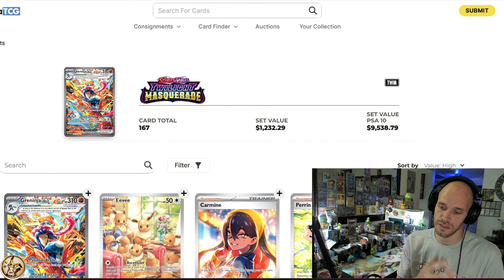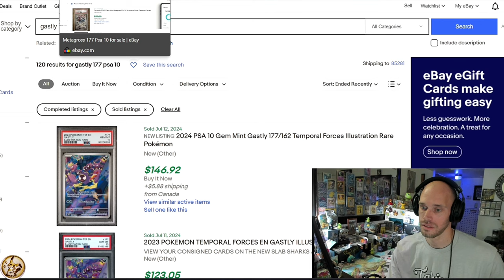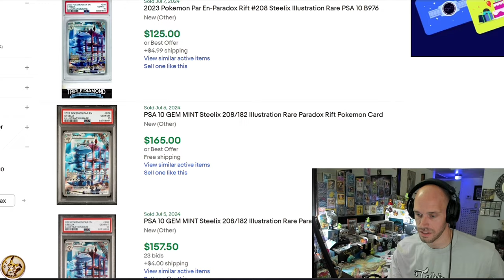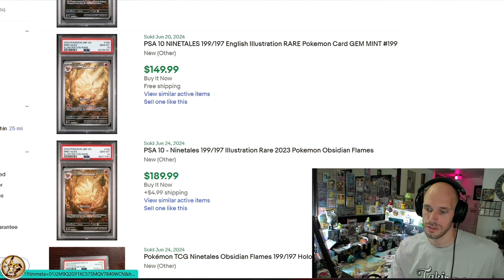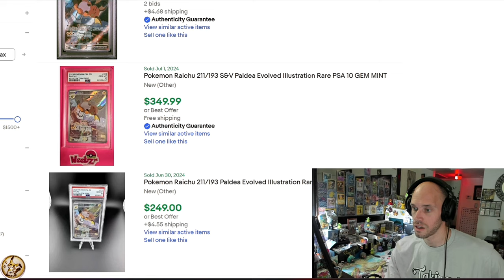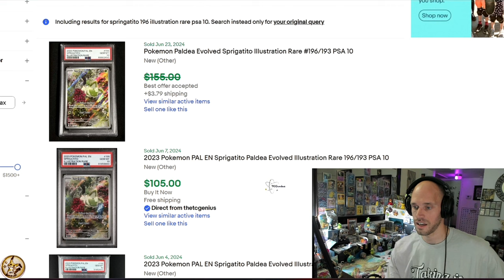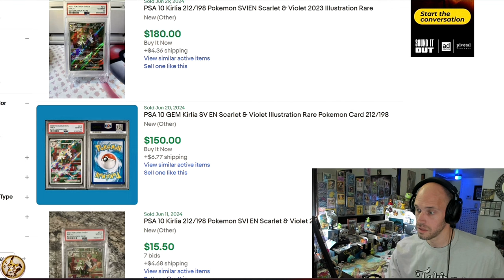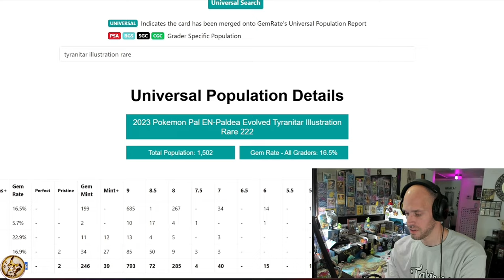GRADE These POKÉMON CARDS! - ILLUSTRATION RARES Are EXPENSIVE!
♨️ In THIS video we take a look at current PSA 10 Illustration Rare Market Values. A Comparison between similar rarity SWSH hits and Gem rates are also discussed.

00:00 Intro
02:00 SWSH Era
04:00 SV Era
04:30 Twilight Masq
06:25 Temporal Forces
07:25 Paradox Rift
08:30 SV 151
09:30 Obsidian Flames
10:30 Paldea Evolved
13:15 SV Base
14:55 Gem Rates

🫠 Send SV era Reverse Holos, Mimikyus or Ground Coffee to:
MimikBrew